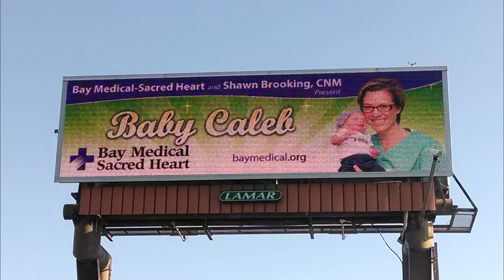Caleb's 6th Birthday Slideshow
Happy birthday Caleb!